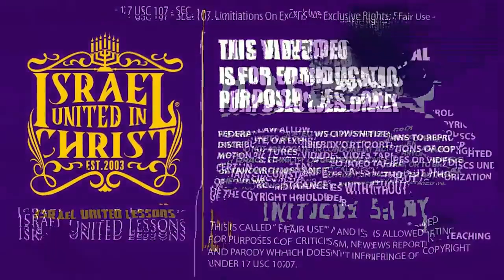The Israelites | Demons Can't Hear God's Word